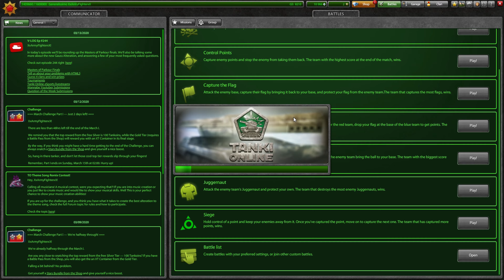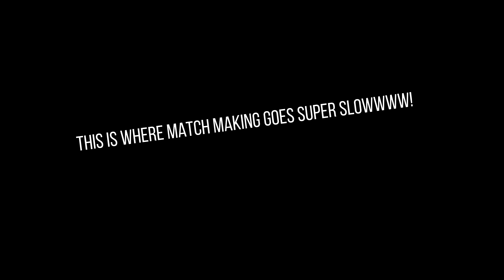Tanki Online | Why does this MATCH MAKING have to be SLOW!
Just Wow. Match making SLOW, fall asleep during the loading LOL